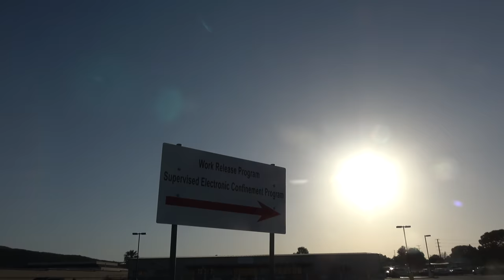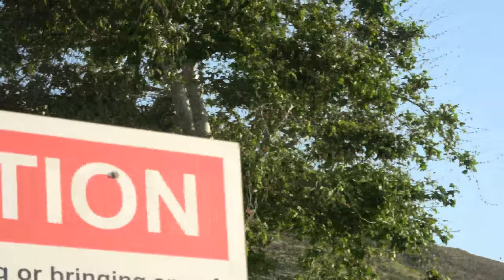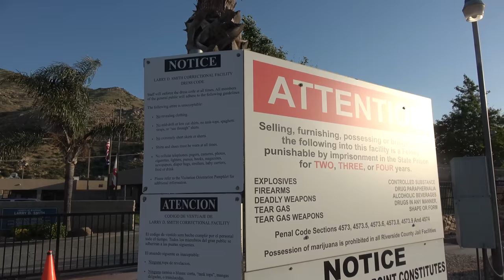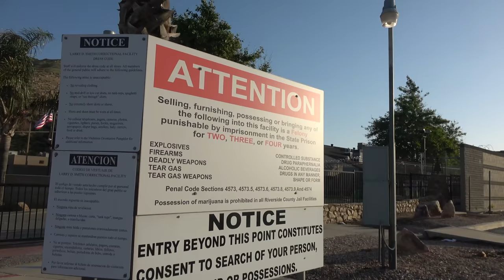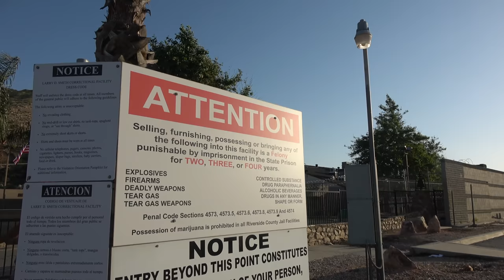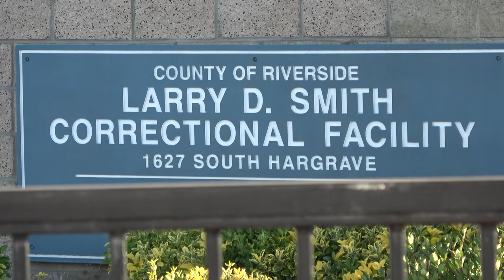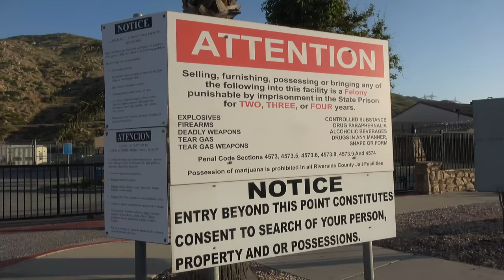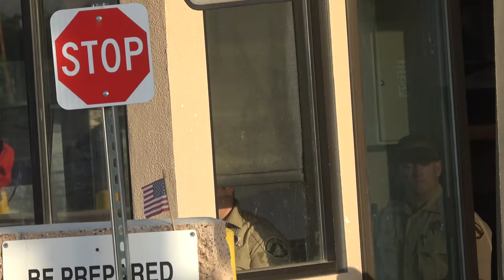CORRECTIONAL FACILITY 1ST AMENDMENT AUDIT WITH NEWS NOW OMAHA COPBLOCK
NEWS NOW OMAHA COPBLOCK